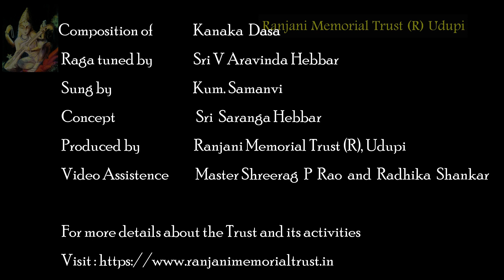Paramapurusha|Daasaarchane|Kanakadasa|Set to tune by Aravinda Hebbar|Sung By Kum. Samanvi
Parama Purusha Nee Nellikayi
Sung by : Kum. Samanvi, Udupi
Raga: Vasanta
Tala: Adi
Composer: Kanaka Dasa

Ranjani Memorial Trust will be publishing the recordings of the Devaranamas written by different Dasas of Karnataka with the tune set by V Aravinda Hebbar sung by  Smt. Ranjani Hebbar, Kum. Samanvi and Kum. Archana Upadhyaya